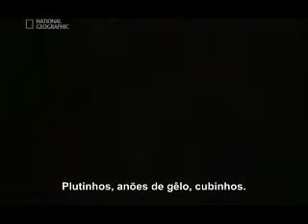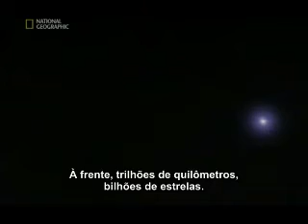Jornada aos Limites do Universo Parte 05 de 11